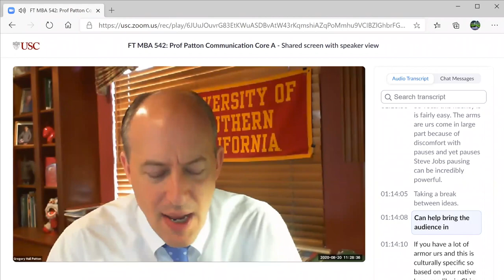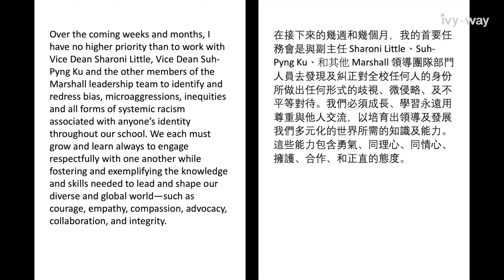EXTENDED VIDEO: USC Greg Patton used the Chinese word "nage" (那個) + OFFICIAL school email responses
USC Communications Professor Greg Patton was placed on leave after using the Chinese word "nage/那個/那个" in class.

According to the school’s website, Patton is “an expert in communication, interpersonal and leadership effectiveness” who has received “numerous teaching awards, been ranked as one of the top teaching faculty at USC and helped USC Marshall achieve numerous #1 worldwide rankings for Communication and Leadership skill development.”

Did the school overreact? Is Greg Patton or the school culturally insensitive?